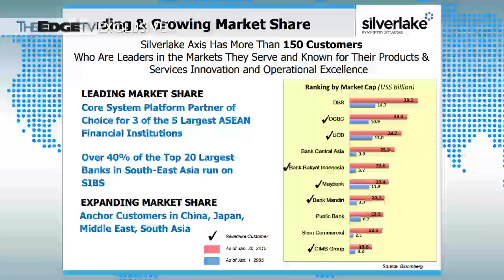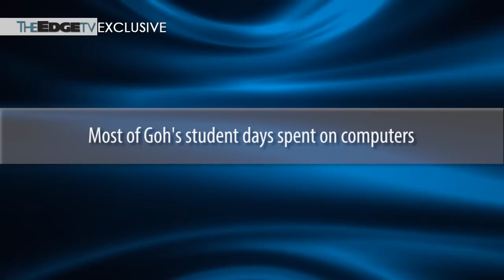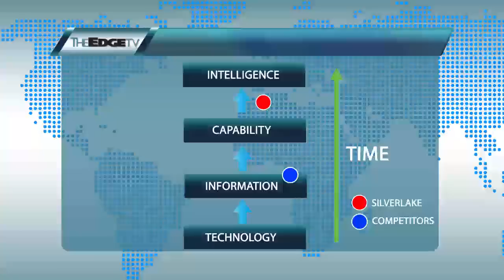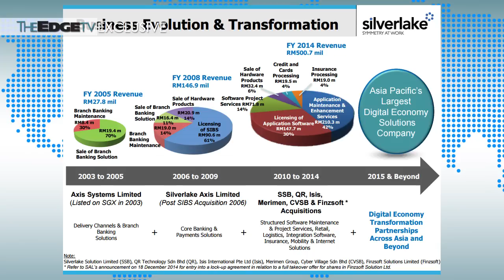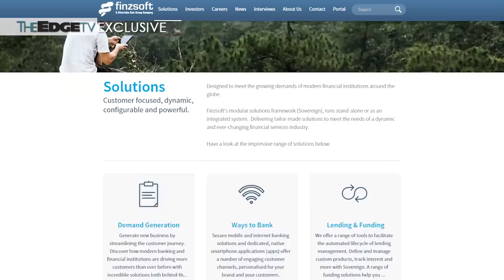GOH PENG OOI, 'KAMPUNG BOY'-TURNED-SOFTWARE-TYCOON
Goh Peng Ooi, Founder and Group Executive Chairman of Silverlake Axis Ltd shares with Wei Lynn Tang on his early days establishing the software giant, his role models, and relentless pursuit in mathematical intelligence.